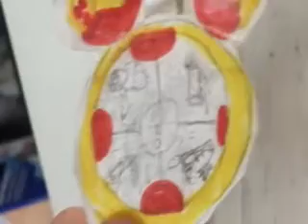Mickey Mouse ClubHouse Mickeys Fairy Adventure Part 2